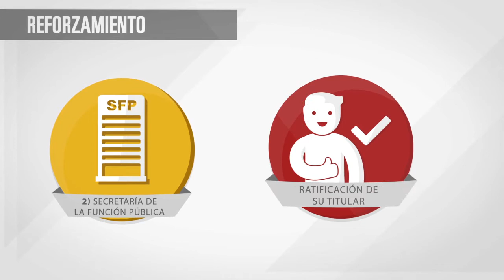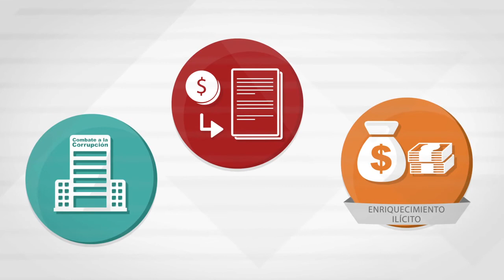Esta semana en la Cámara (Sistema Nacional Anticorrupción)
Aprobamos la creación del Sistema Nacional Anticorrupción, conformado por 4 instituciones.